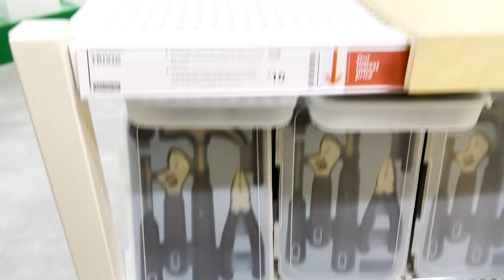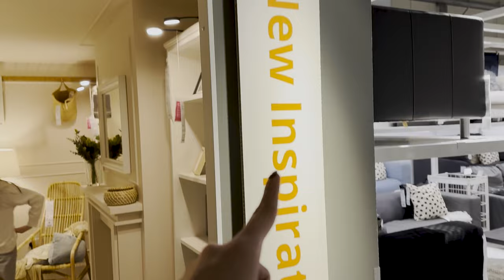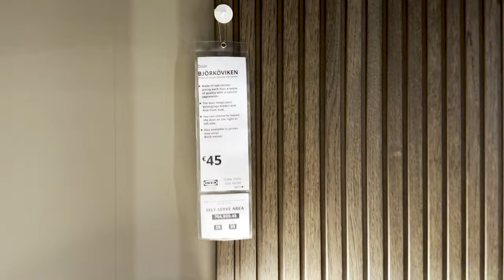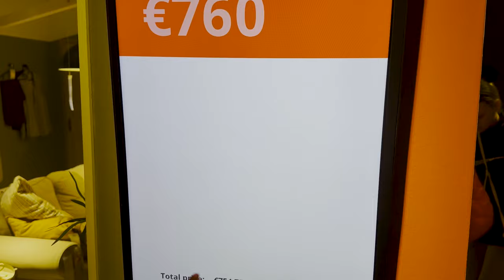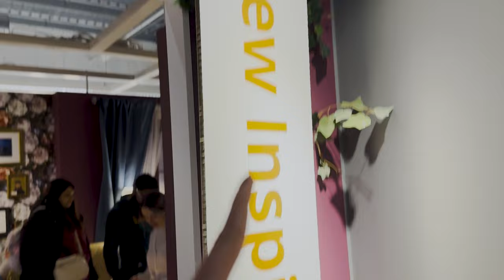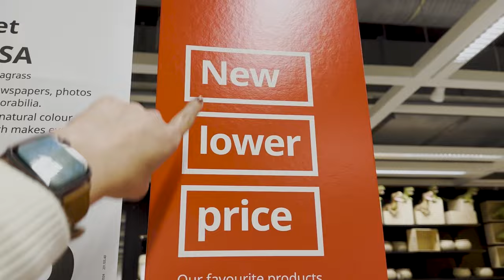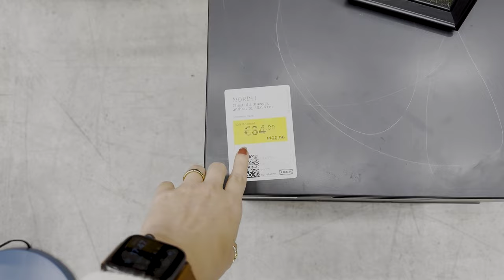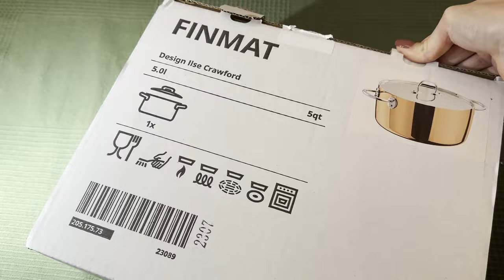COMPRAS E TOUR NA IKEA IRLANDA | Novidades 2024 | Decoração de casa na Irlanda | Maria Quer Viajar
No vlog de hoje eu mostro todos os produtos novos da loja IKEA pra 2024 aqui da Irlanda e claro que eu não resisti e comprei algumas coisas aqui pra casa, e eu mostro tudo que comprei no final no vídeo!

Direção e Produção: Maria Martins
Roteiro: Maria Martins
Edição: Maria Martins
Arte da Vinheta: Deutx Design